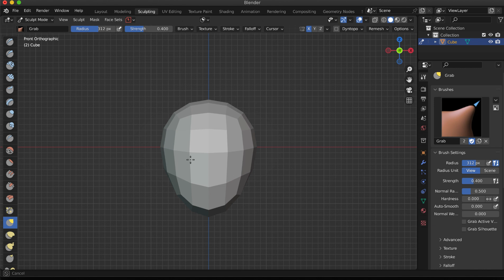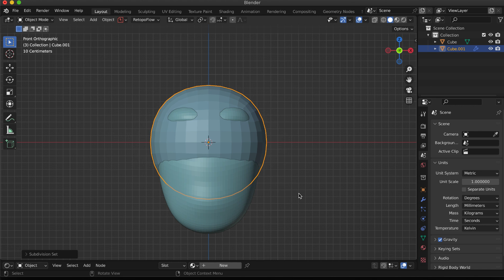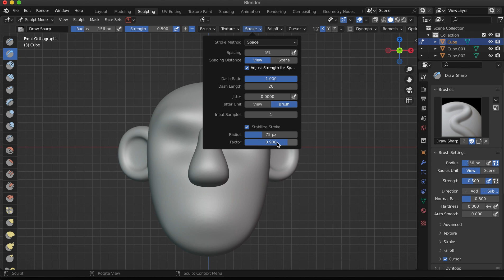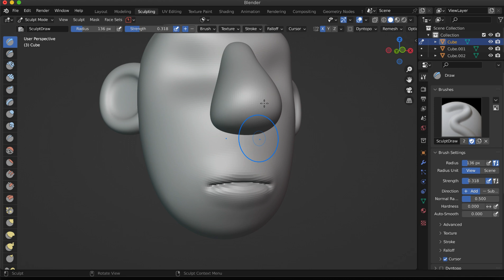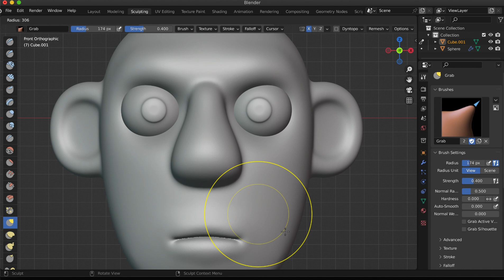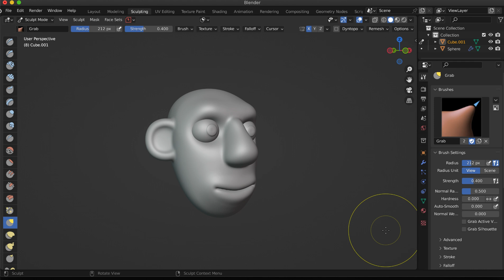How to make a Stylized head from a cube in Blender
Join me as I transform a simple cube into a stylized 3D head using Blender! This YouTube video showcases part 1 of my process in a mesmerizing timelapse. Perfect for aspiring 3D artists and game developers looking for inspiration and tips.